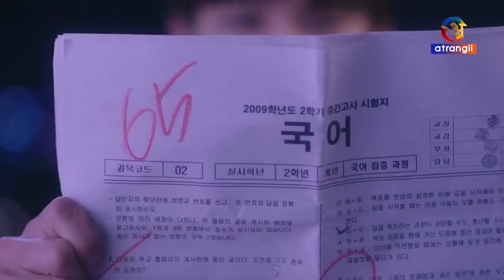My Strange Hero Official Trailers hindi dubbed. (total 16 episodes upcoming...)